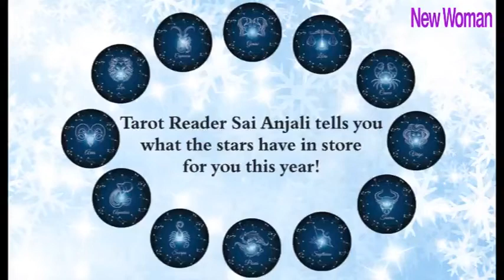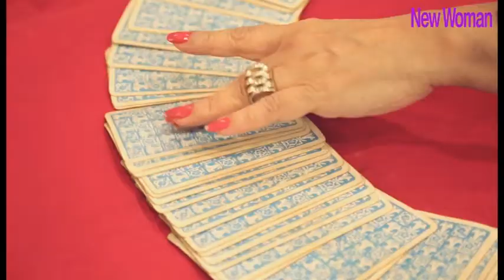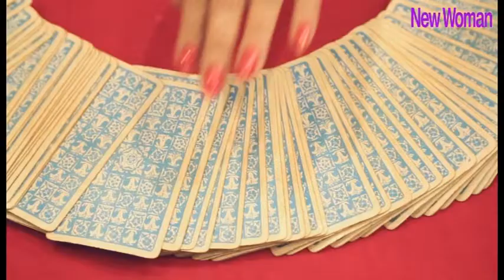Anjali Puri video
Tarot reader Sai Anjali tells you what the stars have in store for you this year!